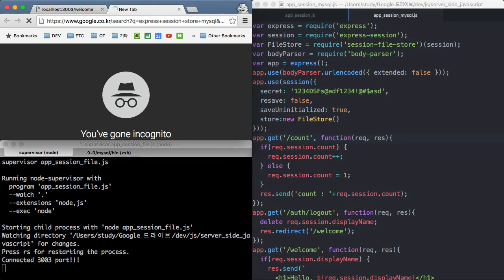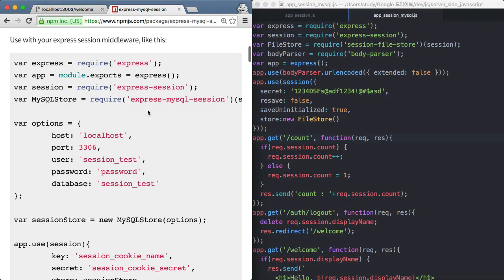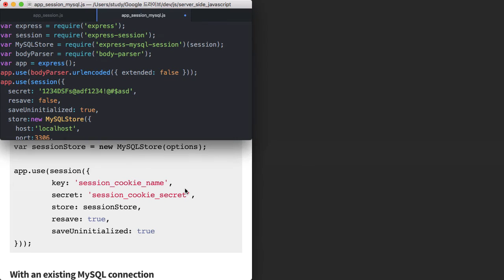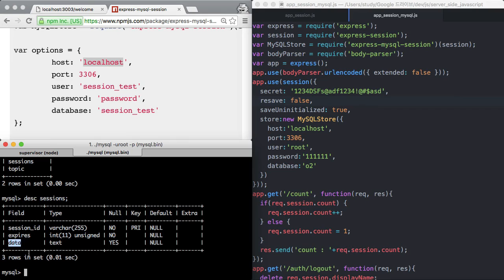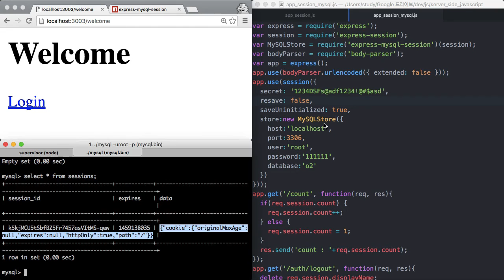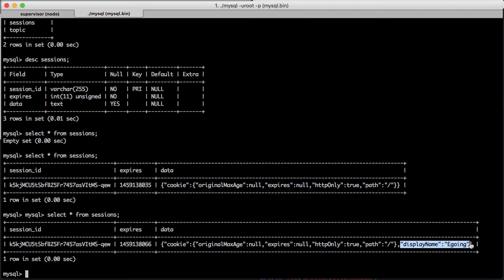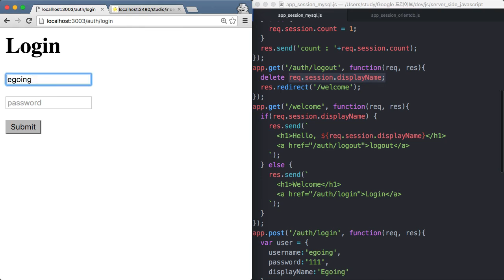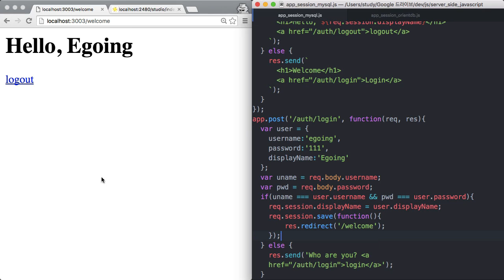Server Side JavaScript - session 9 : session store - mysql